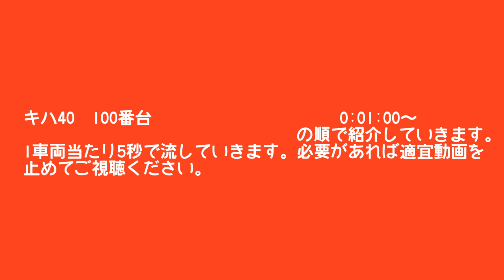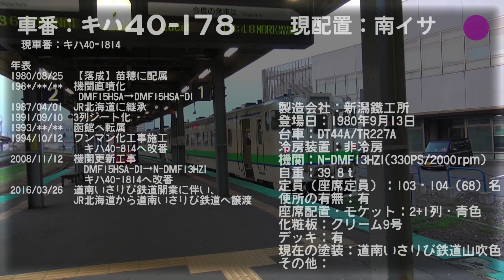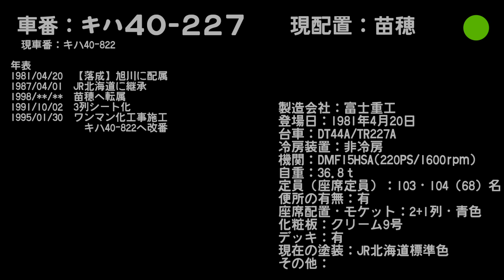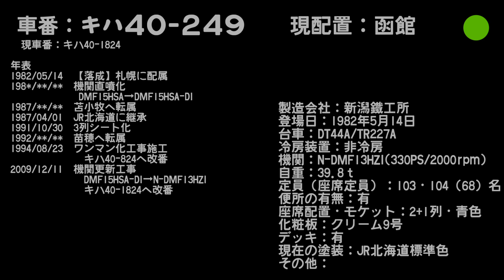キハ40系 各車紹介（キハ40形100番台のみ・試作）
キハ40系の各車紹介動画を試作してみました。
（情報は2020年4月時点）
※この動画内での情報は一部誤りがあります。今後100番台以外のキハ40形、キハ47・48形も取り上げていきたいと考えており、その時に併せて訂正できればと思います。この動画は今後H100形導入に伴って大幅な引退が予想されるキハ40形の現状報告を早めにしないといけないと思ったため、中途半端な情報のまま公開しています。その点ご理解をお願いします。

この動画の編集クソきついけど、見てくださる皆様のために作ってみました！完成度は微妙です。一つ一つ手で打ち込んでいるので、ミスがあるかもしれません。ミスがありましたらご指摘お願いします。自分は圧倒的に足りていない画像をたくさんかき集めておきたいです…

ほかの番台区分・各JRごとの動画の制作もするつもりです。高評価等していただけると奮発して多分ハイペースで作れると思います。

《参考文献》
・鉄道ピクトリアル　2016年11・12月号
・Wikipedia「キハ40系」